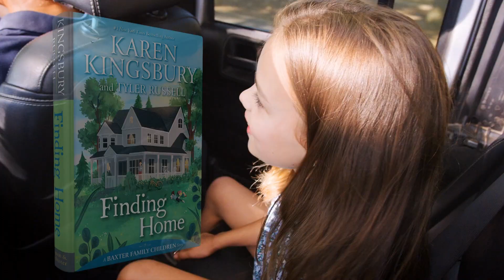FINDING HOME - Karen Kingsbury & Tyler Russell - Book Trailer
Much-loved storyteller Karen Kingsbury’s Baxter Family books have captured the hearts of tens of millions of readers who have come to think of the Baxter family as their own. Now Karen Kingsbury and her son Tyler Russell inspire and entertain young readers by going back in time to tell the childhood stories of the beloved Baxter children—Brooke, Kari, Ashley, Erin, and Luke. Available February 25, 2020!